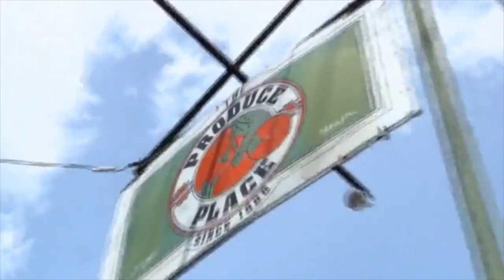The Ed Bassmaster Show - Teste Smash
Set Your DVR's to The EdBassmasterShow, Thursdays 9:30/8:30c on CMT
I Love Vine. Find Me: @Ed Bassmaster